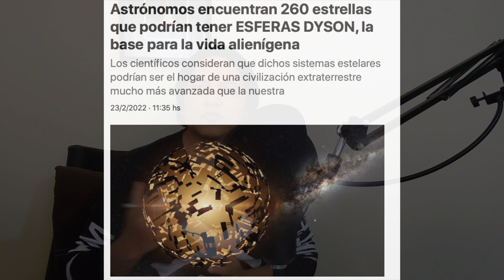KARDASHEV - LIMINAL RITE [COMENTARIO] (DEATHGAZE)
Amantes del metal, de los Gaze y del death técnico, y de los discos con historias y narrativas interesantes, este comentario es larguito pero este discazo merece la pena, la verdad es que todo el trabajo de Kardashev es puro arte de equilibrios y definitivamente un digno contrincante a lo que más resaltará en el 2022.